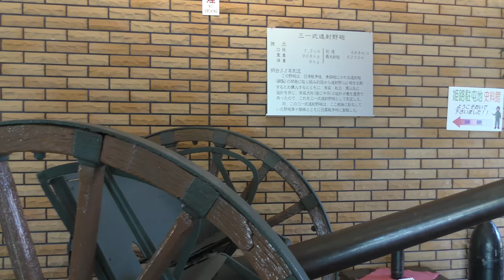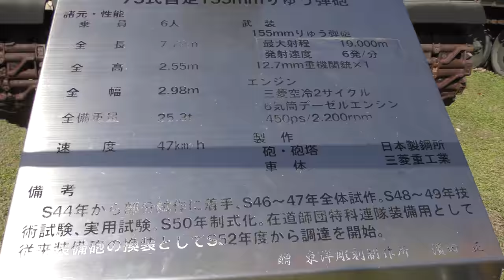【姫路駐屯地創立67周年/2018】10/21（日）[4K]☆駐屯地内風景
「陸上自衛隊 姫路駐屯地 創立67周年記念行事」